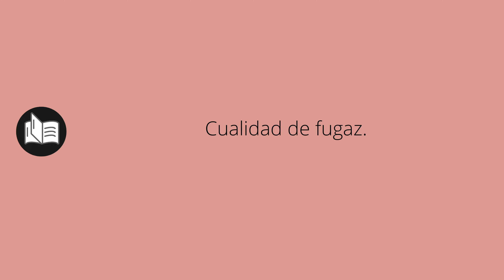Que significa FUGACIDAD • fugacidad SIGNIFICADO • fugacidad DEFINICIÓN • Que es FUGACIDAD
Que significa fugacidad en español. Cual es el significado y definicion de fugacidad. que es fugacidad. fugacidad definiicon en español. Todos los significados y definiciones del diccionario español.

Diccionario de la RAE (Kindle):
Diccionario de la RAE (Tapa dura):
Diccionario de primaria VOX:
Diccionario Esencial de la Lengua Española:
Diccionario Cambridge Español - Inglés: